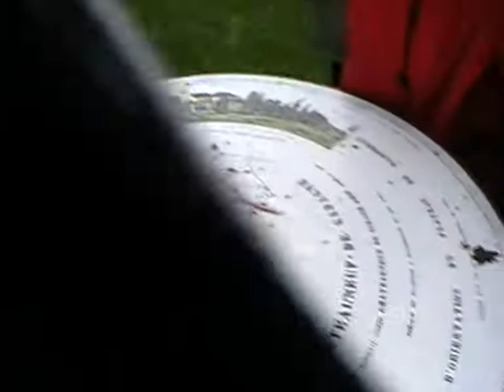Suite de la balade....